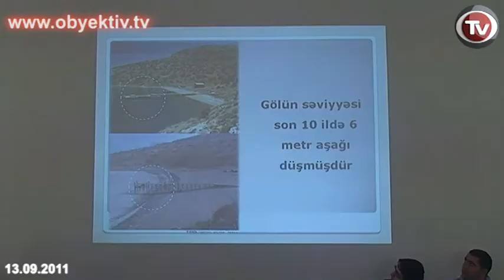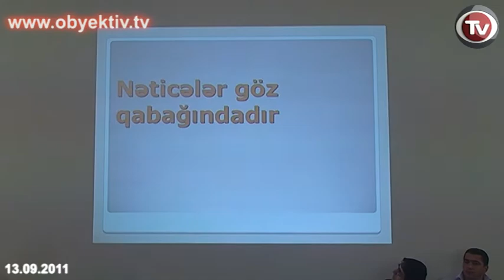DRYING OF URMIA LAKE AS AN ECOLOGICAL DISASTER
A roundtable conference was held at Civil Solidarity Party's office to discuss the "situation of Southern Azerbaijani Turks against the background of drying of the Urmia Lake".
Chairman of the World Azerbaijanis' Congress Sabir Rustamkhanli said that  Urmia lake has been in the list of natural resources protected by UNESCO since 1971, and the area got the status of National Park in 1975.  He said that the protection of the  drying lake is very important for the history and future of the nation.
The participants noted the recent mass protests in the cities of the South Azerbaijan against the drying of the lake.  They condemned Tehran officials for arresting the and torturing the protesters rather than preventing the drying of the lake.
The speakers described this fact as a part of Iran's South Azerbaijan policy. They offered to create a Coordination Council consisting of representatives from political parties and public institutions to draw attention of the community into the problems of South Azerbaijani turks.
It was also offered to turn to international ecological agencies regarding the disaster and make attempts to have the issue discussed at UN.  The participants said that the socio-political institutions of Azerbaijan need to support the actions  of South Azerbaijani Turks protesting against the drying of the Urmia lake.